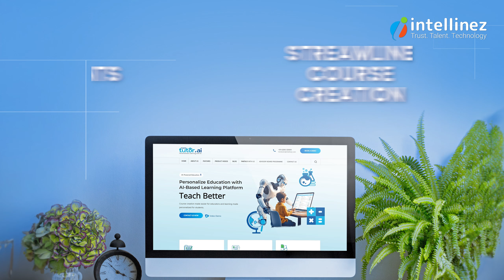Intellinez: Shaping the Future of Innovation ( A Corporate Film)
Discover the vision and values that drive Intellinez to innovate and excel in delivering cutting-edge solutions. From groundbreaking technology to unmatched customer service, this corporate film takes you behind the scenes to showcase the people, culture, and expertise that make Intellinez a leader in the industry. Join us on a journey of innovation, growth, and success.